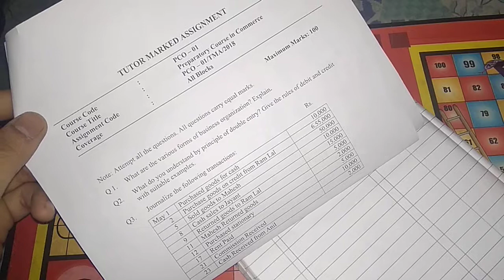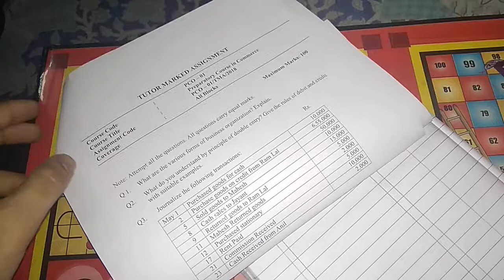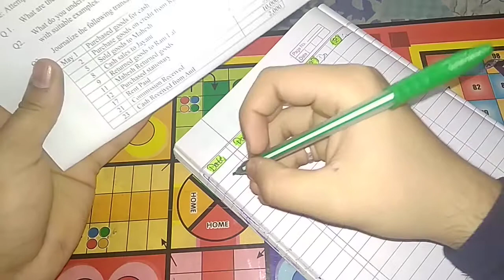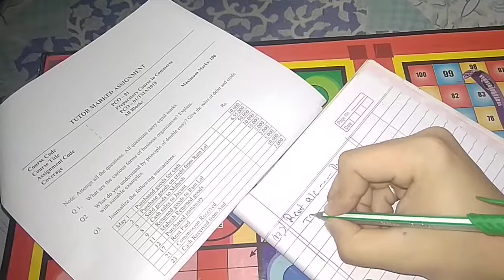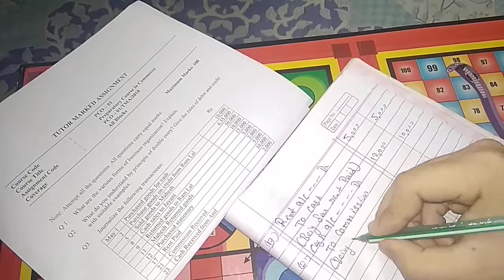(Commerce) 10 points of journal entry it's really help you in your exam.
And you have any queries and please go to my Instagram account follow me and leave your question.